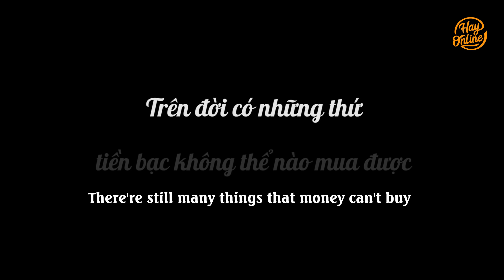Vợ Sếp Tổng Mang Thai Không Lành Lặn Bị Người Yêu Cũ Đá, 5 Năm Sau Lật Kèo Đỉnh Cao| Sếp Tổng T70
Vợ Sếp Tổng Mang Thai Không Lành Lặn Bị Người Yêu Cũ Đá, 5 Năm Sau Lật Kèo Đỉnh Cao | Sếp Tổng Tập 70